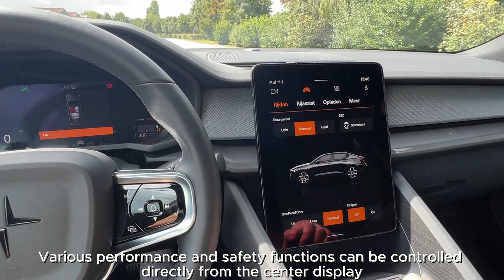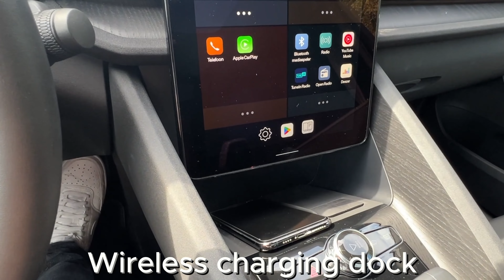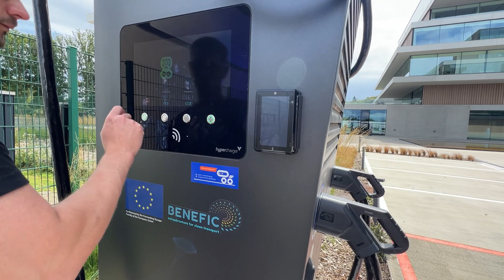Polestar 2 EV review - see where it rivals the Tesla Model 3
A Game-Changer in the EV World: Polestar 2 Review

The Polestar 2 is not just another electric vehicle; it's a revolutionary step forward in the world of electric mobility. After spending some quality time with this cutting-edge machine, I can confidently say that it offers an electrifying combination of style, performance, and sustainability that sets it apart in the crowded EV market.

Design:
The Polestar 2 boasts a design that effortlessly merges Scandinavian minimalism with high-tech sophistication. Its clean lines, sleek profile, and distinctive LED headlight signature give it a unique presence on the road. The minimalist interior follows suit with a clutter-free dashboard and high-quality materials. The vegan interior option, featuring WeaveTech upholstery, exemplifies Polestar's commitment to sustainability.

Performance:
When it comes to performance, the Polestar 2 doesn't disappoint. It's equipped with a dual-motor setup, delivering an impressive 408 horsepower and 487 lb-ft of torque. This means 0 to 60 mph in just over 4 seconds, making it a thrill to drive. The all-wheel-drive system provides exceptional traction and handling, even in challenging conditions. The regenerative braking system is intuitive and allows for one-pedal driving, enhancing the overall driving experience.

Range and Charging:
Range anxiety is a thing of the past with the Polestar 2. Its 78 kWh battery pack provides an estimated range of around 250 miles on a single charge, which is on par with some of the top EVs on the market. The vehicle supports fast-charging, allowing you to recharge to 80% in just 40 minutes at a DC fast charger, which makes long trips more feasible.

Infotainment and Technology:
The centerpiece of the Polestar 2's interior is the Android Automotive OS-powered infotainment system. The 11-inch touchscreen is responsive and easy to use, providing access to a wide range of apps, including Google Maps, Google Assistant, and the Google Play Store. This integration is seamless and represents a significant leap forward in in-car technology. Additionally, over-the-air updates keep your car's software up-to-date and continuously improve its functionality.

Safety:
Safety is a top priority for Polestar, and the Polestar 2 comes loaded with advanced safety features. It includes adaptive cruise control, lane-keeping assist, blind-spot monitoring, and more. The Pilot Assist system offers a semi-autonomous driving experience, making highway driving less stressful.

Environmental Commitment:
Polestar has taken steps to minimize its environmental impact. The Polestar 2 features recycled materials in its construction, and the company is working to reduce its carbon footprint throughout the production process.

Price:
While the Polestar 2 is undoubtedly a premium EV, its price point is competitive with other luxury electric cars. It offers a compelling package for those looking for a high-end EV experience.

Conclusion:
In summary, the Polestar 2 is a game-changer in the electric vehicle market. It combines stunning design, impressive performance, a practical range, cutting-edge technology, and a commitment to sustainability. Whether you're an EV enthusiast or simply looking to make the switch to electric, the Polestar 2 deserves serious consideration. It's a bold statement from a brand that's shaping the future of mobility.

Timecodes
0:00 - Intro
0:32  - Interior
2:30 Exterior
2:45 Frunk
3:20 Back Seats
3:45 Boot
4:10 AC/DC Charging Port
4:44 Charging Polestar
5:25 Pov Driving
6:40 0-70 Acceleration
7:00 EV Range & Models
7:58 Verdict
8:20 Outro